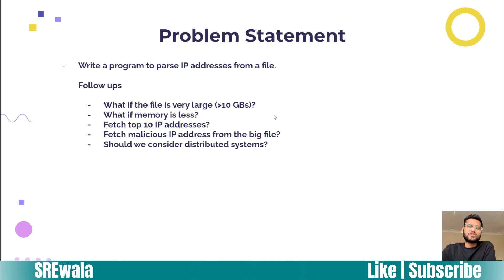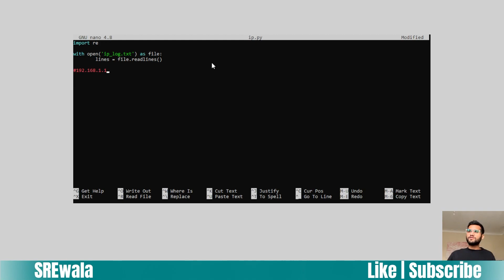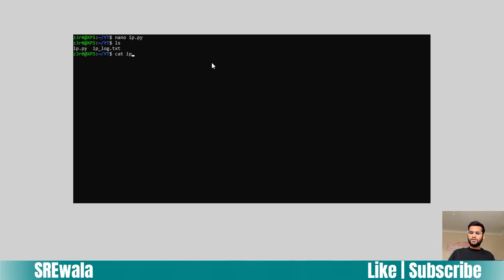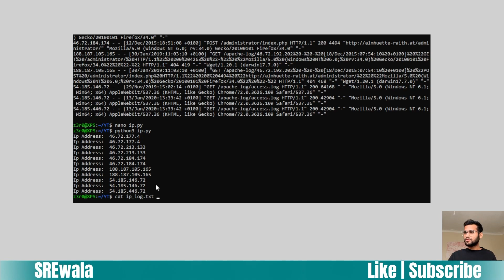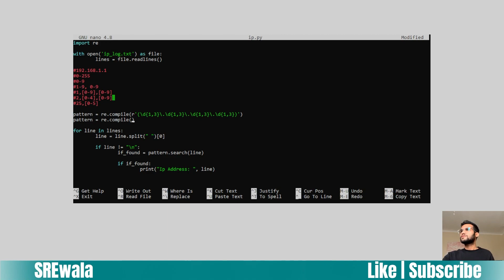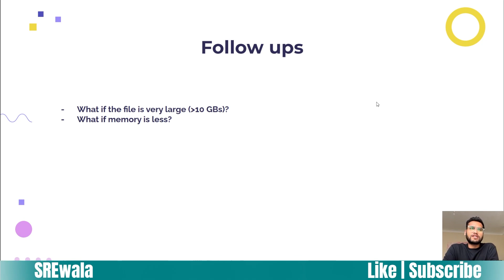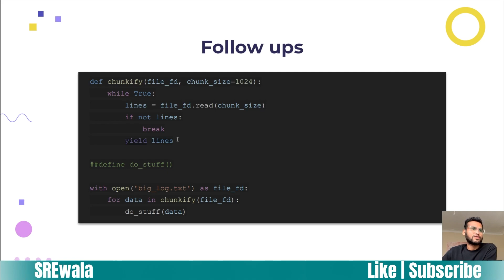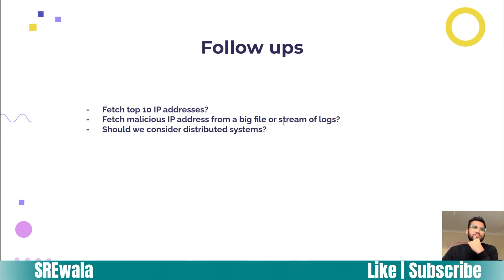Writing a program to parse IP Addresses from 1TB file | Distributed Systems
In this video I talked about writing a program which parses IP addresses from huge log files.

How we can design a system where we don't require to load the whole file in memory.

Further discussion regarding use of distributed systems to solve this problem.